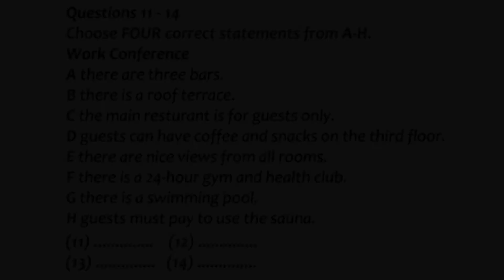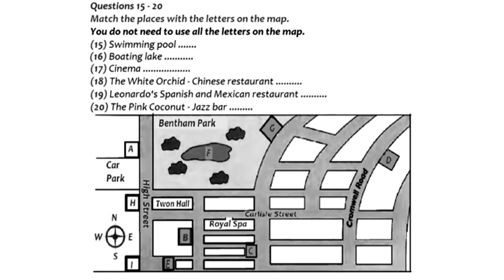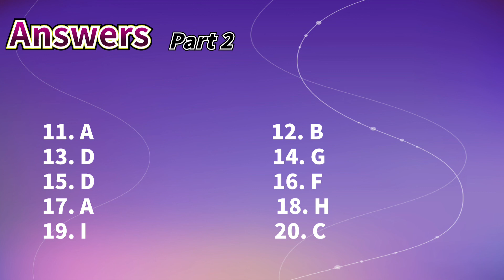雅思听力真题2021|0基础小白三个月必过雅思听力8分，每日更新之May18 Part2附答案，针对薄弱环节有的放矢进行雅思听力训练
雅思听力真题2021|0基础小白三个月必过雅思听力8分，每日更新之May18 Part2附答案，答案在视频最后。方便大家根据自己的薄弱环节有的放矢地进行雅思听力训练，对于雅思a类g类都有帮助，也有助于雅思口语训练。关注@8分雅思听力，每天更新，助您早日突破雅思8分。